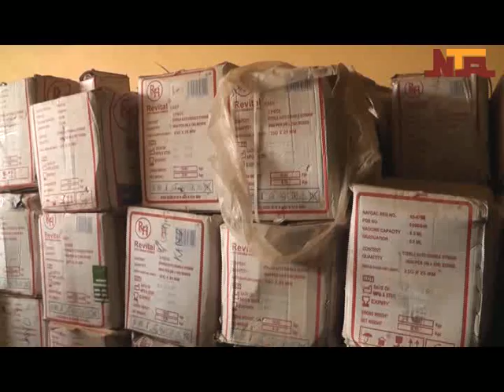GWAMNA MATAWALLE YA KADDAMAR DA RABA MAGUNGUNA GA ASIBITOCIN JIHAR ZAMFARA